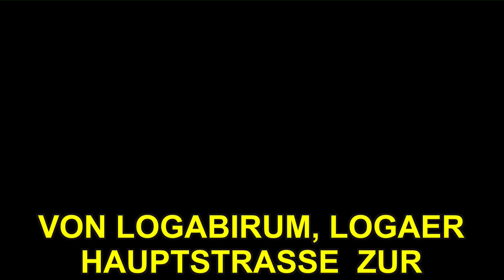GALLIMARKT / VIEHMARKT ANFAHRT LOGA ZEITRAFFER 2012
ANFAHRT VON LOGABIRUM, LOGAER HAUPTSTRASSE  OSTFRIESLANDSCHAU